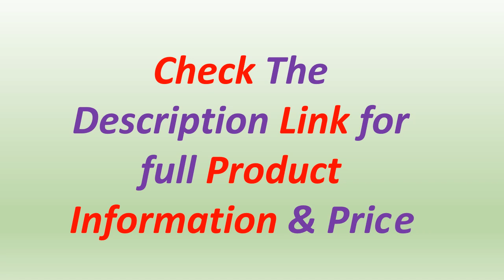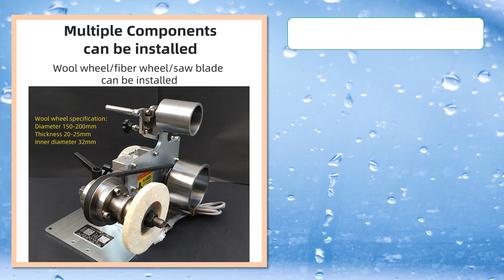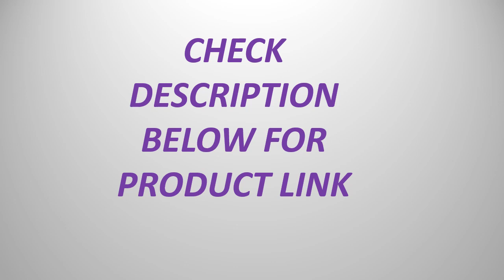Top 5 Best Belt Sanding Machine Buy in 2023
5. 550W/750W Abrasive Belt Sanding Machine Woodworking High-Power Electric 220V Sandpaper Polishing Machine 0-45° Angle Adjustable

4. VEVOR 1.5KW Belt Grinder Machine 2 x 82in Variable/Constant Speed 3 Mode Electric Belt Sander for Tool Polishing Knife Making

3. 915*50mm Multifunctional Belt Sander 0.75KW Vertical And Horizontal Mini Belt Machine Metal Polishing and Grinding Machine

2. Belt Grinder Machine 1100W Multifunctional Vertical & Horizontal Belt Sander Polisher Sharpener Polishing Machine 915x50mm

1. LUXTER Belt Sander Disc Sander 4X6 Inch Disc Bench Sanding Adjustable table Belt Sander machine Combination for Word working